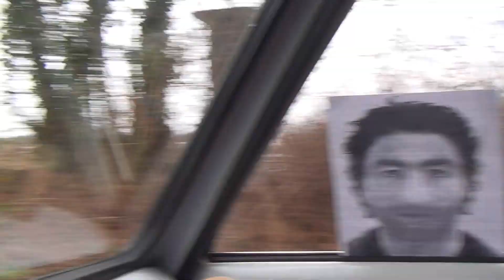Rettin Stadt Neustadt Kreis Ostholstein SH Schleswig Holstein 512014